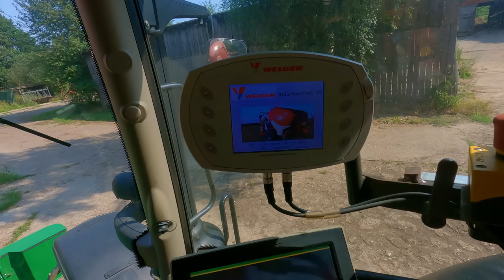Erntestart mit Hindernissen..🫣 Wie sind die Erträge? FARMVLOG 30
Moin allerseits!
Diese Woche sind wir endlich in die Getreideernte gestartet! Leider mit einigen kleinen Hindernissen, aber lieber statt mittendrin. 😄 Ich wünsche euch viel spaß beim Video!😁

0:00 Meyer Mania
0:42 Erntestart!
2:14 Erste Schwierigkeiten mit dem Mähdrescher
3:10 Der Wagenbringer
5:15 Was ist eigentlich mein "Job" in der Ernte?
8:15 Unser John Deere Mähdrescher!
12:50 Mähdrescher von oben
15:13 Der Mann hat Tonprobleme
18:14 Der Rundballenpresse startklar machen
20:38 Gerstenstroh pressen!
24:11 Ballen macht boom
25:13 Was war das problem?
27:15 Wie war denn nun der Ertrag?

Equipment:
Drohne DJI Mavic Pro 2
GoPro Hero 9
Sony Alpha 6000

Introsong: Wonderful World

Infraction Coding